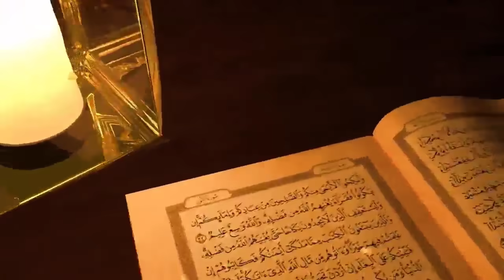एक औरत ने अपने ही बेटे से शादी कर ली फिर देखें उस औरत के साथ क्या हुआ? हैरान रह जाओगे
Dosto ajki is video me hum apko btayege ek aurat ka aysa wakia jisne khud apne bete se shadi kr li phir kya hua uske sath Tamam tar tafseelat se apko aagah kiya jayega aur is bare me hazrat ali ka kya Farman hai ye bhi apko btayege so hamari ajki is video ko aakhir tak zarur dekhe aur ho sake to apne dosto me bhi is video ko zarur share kre to chliye video dekhte hain